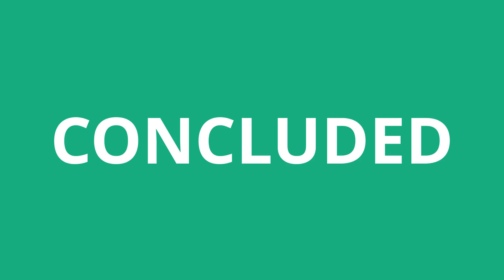How To Pronounce Concluded - Pronunciation Academy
Learn how to pronounce Concluded

This is the *English* pronunciation of the word Concluded.